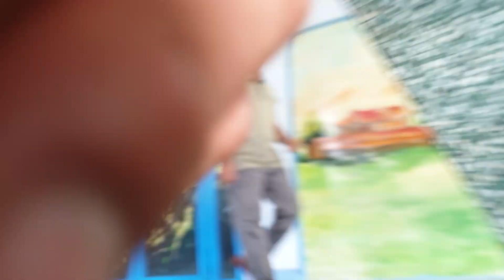bếp ăn 0 đồng _tiếp tục đi bệnh viện làm thiện nguyện. phát cơm từ thiện .giúp bệnh nhân khó khăn.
bếp ăn 0 đồng ngày 17 / 10 / 2023 tiếp tục chuẩn bị những hộp cơm chay yêu thương đến những bệnh nhân nằm viện làm thiện nguyện phát cơm từ thiện giúp bệnh nhân nghèo.